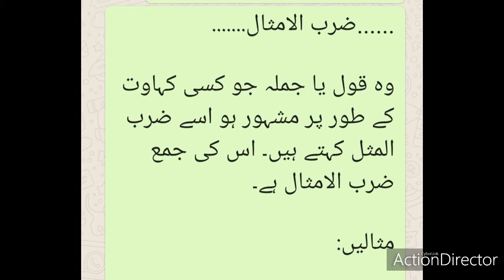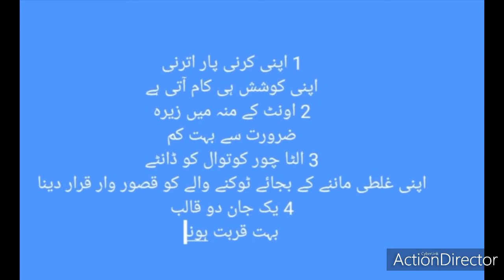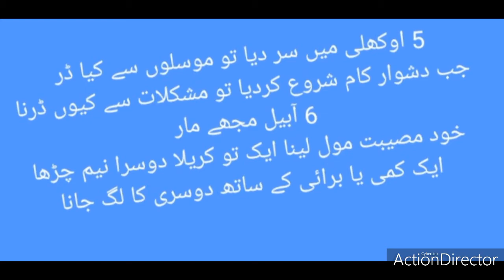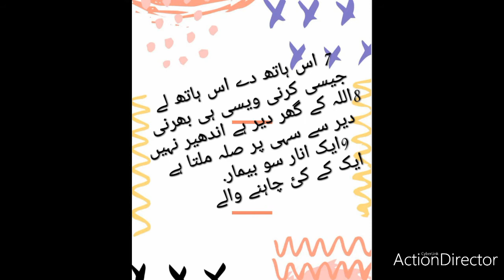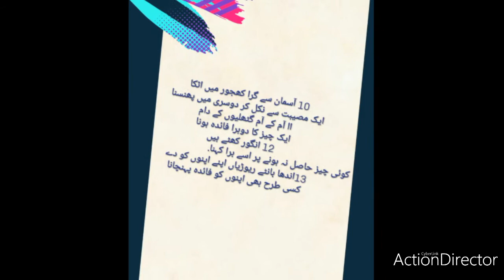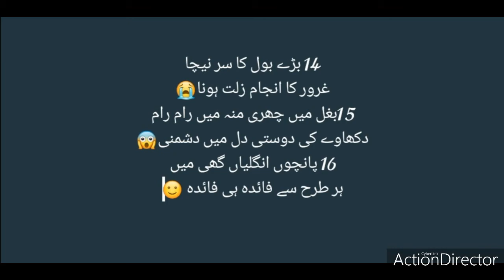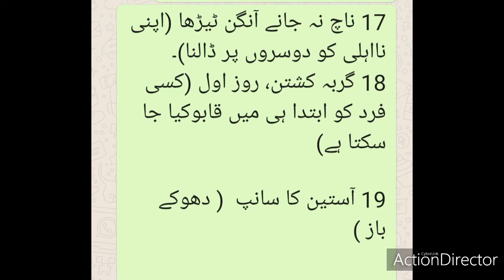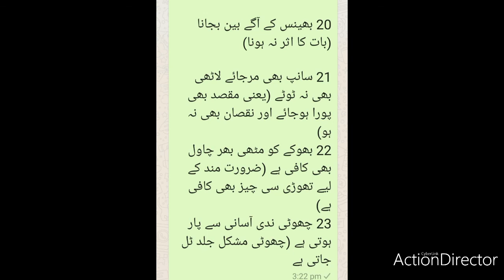Zarbulmisal by R. N. Naz Majmoa e nazam o nasar agha Khan board 1st year & 2nd year ضرب الامثال